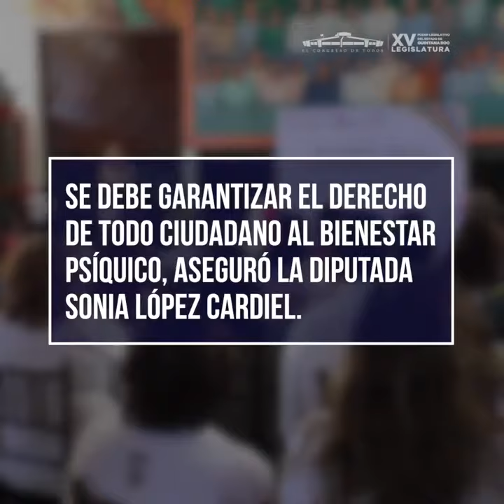Resumen Semanal Actividades Legislativas